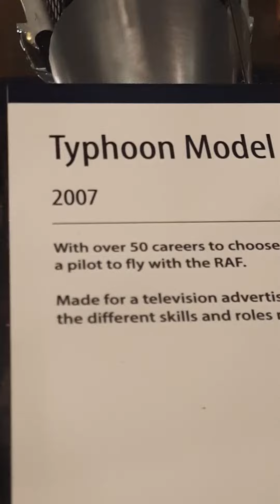Музей Авиации Из подручных средств ТYPHOON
Музей истории авиации .Отличная экспозиция Фантазия и юмор -из подручных средств собрана модель реального истребителя